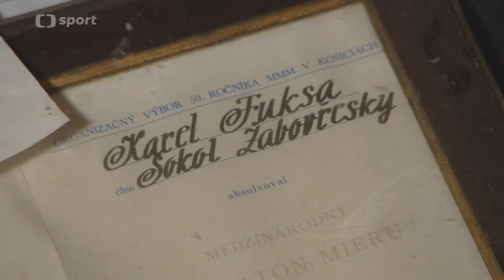Karel Fuksa - Olympijský magazín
Režisér, výtvarník a vytrvalec Karel Fuksa v Olympijském magazínu